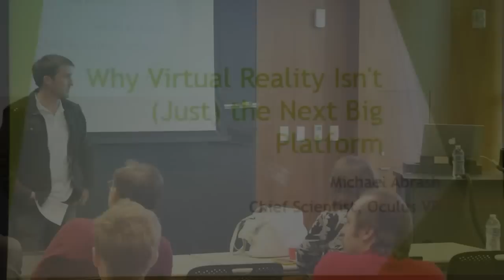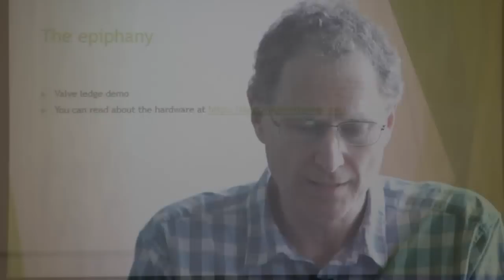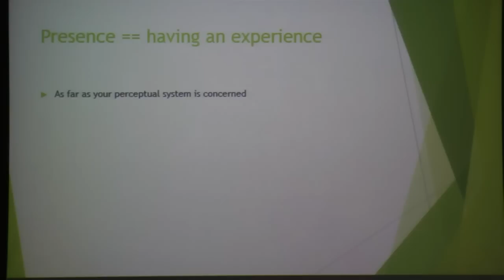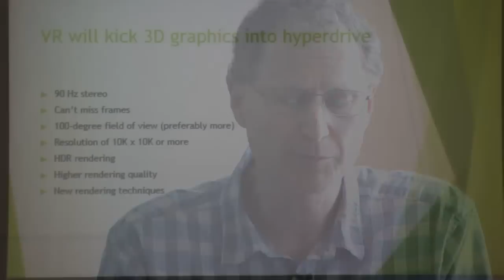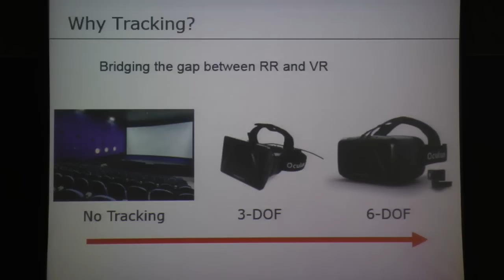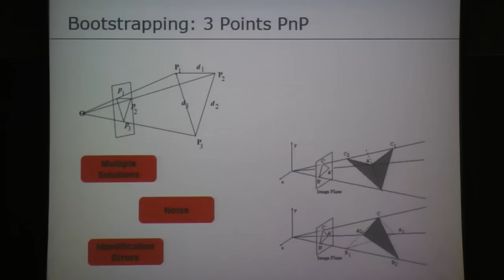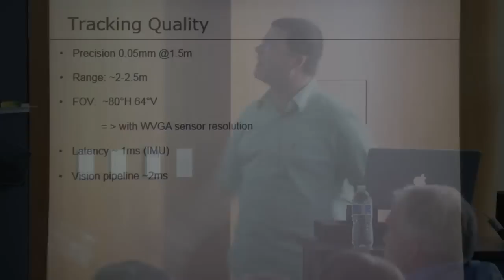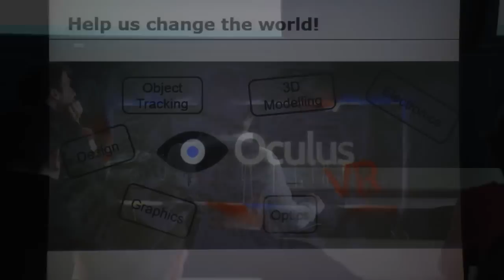Why Virtual Reality Isn't (Just) the Next Big Platform : Michael Abrash & Dov Katz of Oculus VR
Michael Abrash, Chief Scientist, Oculus VR
Dov Katz, Senior Vision Engineer, Oculus VR

Abstract
There's been a lot of talk lately about how VR is the next big platform, but that's not really accurate; it's something bigger and more fundamental, nothing less than a phase change in the way that we interact with information. This talk will discuss why that's so, what going to be involved in getting to that point, and why VR is going to open up huge new research and development opportunities.

VR is coupled with our embodiment more than any existing interface. A compelling and immersive VR experience requires that our interactions with the physical world are mapped precisely and with low latency onto the virtual environment. This creates a variety of challenges, including hardware design, processing multi modal sensor data, and filtering. The second part of the talk will focus on our current solution to the problem of head tracking.

Speaker Biographies

Michael Abrash
Over the last 30 years, Michael has worked at companies that made graphics hardware, computer-based instrumentation, and rendering software, been the GDI lead for the first couple of versions of Windows NT, worked with John Carmack on Quake, worked on Xbox and Xbox 360, written or co-written at least four software rasterizers (the last one of which, written at RAD Game Tools, turned into Intel's late, lamented Larrabee project), and worked on VR at Valve. Along the way he wrote a bunch of magazine articles and columns for Dr. Dobb's Journal, PC Techniques, PC Tech Journal, and Programmer's Journal, as well as several books. He's been lucky enough to have more opportunities to work on interesting stuff than he could ever have imagined when he almost failed sixth grade because he spent all his time reading science fiction. He is currently Chief Scientist at Oculus VR, and thinks VR is going to be the most interesting and important project of all.

Dov Katz
Dov Katz is leading Oculus VR's computer vision R&D. He is passionate about human and computer perception. His research interest include computer vision, machine learning, and autonomous manipulation. At Oculus, he developed a high precision - low latency optical position tracking system. He is currently engaged in several projects that will deliver a more immersive and intuitive VR experience.

He was previously a postdoctoral fellow at Carnegie Mellon University. He received his MS in 2008 and Ph.D. in 2011 from the University of Massachusetts Amherst, and his BS in 2004 from Tel-Aviv University, Israel. He was the recipient of several national and international awards, and his work received attention in the popular press. He is the founder of the IEEE/RAS technical committee on mobile manipulation.